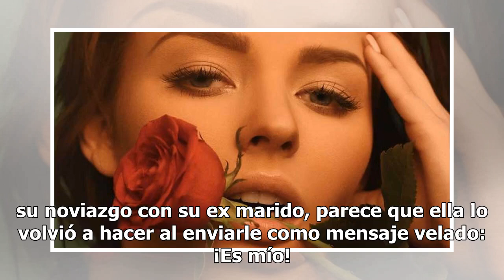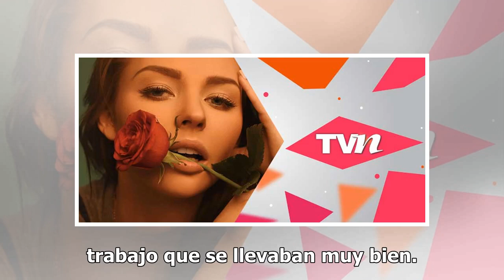¡Irina Baeva le restriega a Geraldine Bazán que Gabriel Soto es suyo!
Irina Baeva  y Gabriel Soto han decidido gritar su amor a los cuatro vientos no sólo dando entrevistas acerca de su relación, sino restregando a Geraldine Bazán, mediante indirectas en IG, que su romance 'va viento en popa'. Tomando en cuenta lo que Geraldine comentó, en su blog, acerca de que la ru...